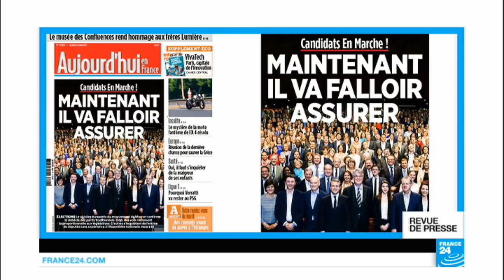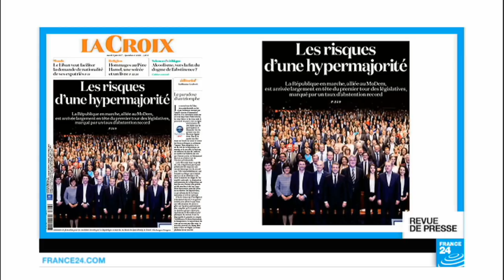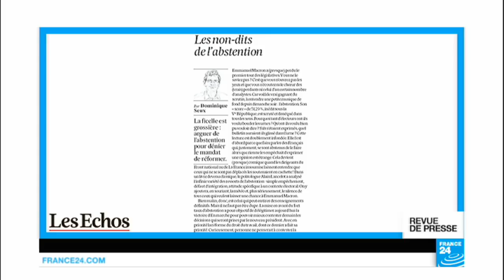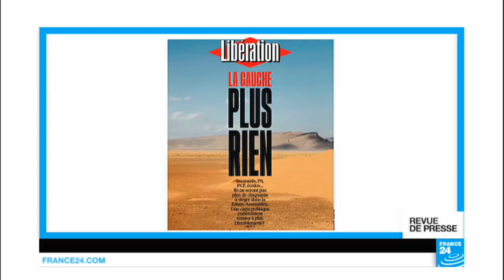"La gauche française face à elle-même"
Au menu de cette revue de presse française, mardi 13 juin, les réactions et le décryptage de la large domination, par les candidats de La République En Marche, du premier tour des législatives.

A la Une de la presse française, ce matin, la domination écrasante du premier tour des législatives par la République En Marche!

Plus de 400 de ses candidats sont à peu près certains de l’emporter à l’issue du second tour, dimanche prochain. «Maintenant, il va falloir assurer», leur lance le Parisien, qui rappelle que la majorité d’entre eux sont des novices en politique, et qu’ils vont donc devoir suivre une formation accélérée en arrivant à l’Assemblée. Novice en politique, Anaïg Le Meur, kinésithérapeute de son état, l’est indubitablement, elle qui n’a jamais été élue qu’à l’ordre des kinés ou au conseil d’école de ses enfants - ce qui ne l’a pas empêchée d’obtenir deux fois plus de voix que le député sortant et ancien ministre de la Justice socialiste, Jean-Jacques Urvoas, dans la première circonscription du Finistère. Dans le Parisien, la candidate de 44 ans n’en revient toujours pas: en voyant les résultats, raconte-t-elle, «je me suis dit «ah oui, quand même! Pour être honnête, je savais qu’il y avait un élan très fort, mais je ne m’attendais pas à un tel écart avec mon adversaire». Annaïg LeMeur, dit aussi avoir déjà commencé à potasser le «Manuel de survie à l’assemblée nationale», écrit par… Jean-Jacques Urvoas.

246 femmes de la République en Marche sont arrivées en tête du premier tour. D’après le Huffington Post, il est possible qu’elles obtiennent 42% des sièges à l’Assemblée, un record historique et un progrès considérable par rapport à 2012, où les candidates avaient obtenu que moins de 27% des sièges au Palais Bourbon. 42%, le score hisserait la France à la seconde place européenne, derrière la Suède, 46% de femmes au Parlement. Beaucoup de femmes et aussi beaucoup de jeunes, selon l’Opinion, qui rapporte que la République en marche! compte 81 candidats de moins de 35 ans à s’être qualifiés au premier tour. Là encore, une progression très nette par rapport à 2012, où seuls 27 députés avaient moins de 40 ans. Une future assemblée novice, féminisée et rajeunie – mais qui va présenter le visage d’un renouveau limité, selon Luc Rouban, cité par Slate. D’après ce politologue, l’étude de la biographie des candidats de la République en marche ferait apparaître des origines socio-professionnelles «particulièrement étroites», avec une nette majorité, plus de 68%, appartenant aux classes supérieures - ce que ce chercheur présente comme la manifestation d’une «démocratie de l’entre-soi», et d’une «circulation circulaire des élites politiques» - ce qu’on appelle «faire du neuf avec du vieux».
Vrai renouvellement ou pas, la presse s’inquiète surtout des risques de voir se constituer une «hypermajorité». La Croix s’interroge sur la gestion, à l’Assemblée, d’un «immense groupe central peu expérimenté», où ne manqueront pas d’apparaître des «trublions périphériques». «Une équation parlementaire plus complexe qu’il n’y paraît», d’après le journal, préoccupé également par la façon dont la future majorité saura ou non prendre en compte «l’indifférence, le désenchantement, la désespérance et le ressentiment» de ceux qui ne sont pas allés voter. «Le nouveau pourvoir a le champ libre, mais sa force est fragile, le triomphalisme lui est interdit», met en garde la Croix, dont le message, semble-t-il, a été reçu 5 sur 5. «En marche! se garde de crier victoire», relève le Figaro, qui cite l’un des piliers d’En marche!, Jean-Paul Delevoye: «Ce résultat nous amène à beaucoup d’humilité par rapport aux fractures de la société française».

Cette société française s’est largement abstenue, dimanche dernier. La faible participation aurait profité au mouvement présidentiel, selon l’Opinion, qui a tenté de décrypter les rasions du «tsunami » En marche! D’après le journal, ce ne seraient «ni le bilan ni la personnalité des candidats» qui auraient motivé le choix des électeurs, mais d’abord le vote utile, amplifié par le scrutin majoritaire. La victoire annoncée de la République en marche!, est surtout présentée comme le résultat du vot... Lire la suite sur notre site web.